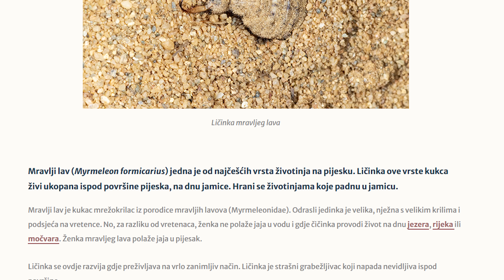Moko u izuzetnoj divljini rijeke Drave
Tog prekrasnog Đurđevdana po nedođijama Stare Drave snašli su nas čudnovati događaji.
Obrada: Nezavisni izvođač